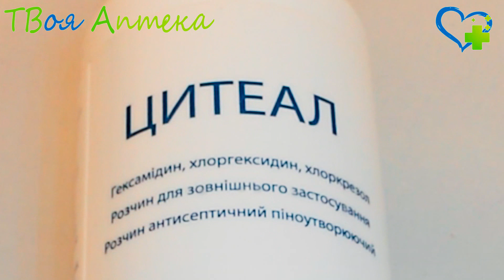Цитеал раствор - показания, описание - Хлоргексидина диглюконат, Гексамидин диизетионат, Хлоркрезол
Предназначен для антисептической обработки кожи слизистых оболочек при:
- бактериальных поражениях;
- грибковых поражениях;
- склонности к развитию суперинфекции.

Противопоказания
Рассматриваемое лекарственное средство противопоказано применять в случаях, когда у пациента имеется выраженная гиперчувствительность (аллергия) к основному или к одному из вспомогательных компонентов.

Противопоказано применение при острых воспалительных, вирусных процессах на коже, дерматитах.

Не применяют для обработки кожи:
- перед инъекциями;
- перед инвазивными процедурами, которые требуют хирургической антисептики (таких как спинномозговая пункция, установка центрального венозного катетера и т.д.);
- для дезинфекции медицинских или хирургических инструментов;
- промывания полостей тела;
- на раны с большой поверхностью;
- операциях на участках центральной нервной системы;
- в офтальмологической практике;
- обработки наружного слухового прохода, если имеется перфорация барабанной перепонки.

Не применяется для обработки кожи младенцев.

Данный препарат допустимо применять при лечении беременных женщин лишь при крайней необходимости.

Если необходимо производить прием препарата в период грудного кормления, лактацию приостанавливают.

Действующее вещество:
Гексамидин (Hexamidin)
Хлоргексидин (Chlorhexidine)
хлоркрезол

Назначается при:
Бактериальный вагиноз или дисбактериоз влагалища
Дерматофития
Трихофития (дерматомикоз, дерматофития)

Код АТХ:
D - Дерматологические средства
D08 - Антисептические и дезинфицирующие средства
D08A - Антисептические и дезинфицирующие средства
D08AC - Бигуаниды и амидины
D08AC52 - Хлоргексидин в комбинации с другими препаратами

Бактосин
Септиклин

Внимание!